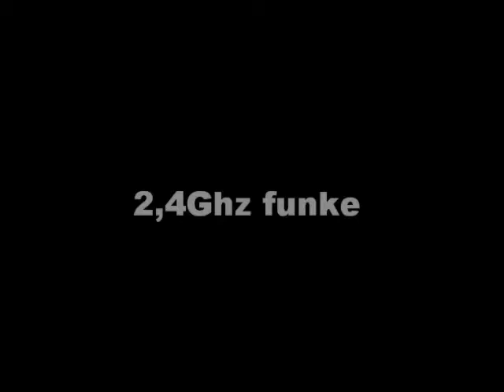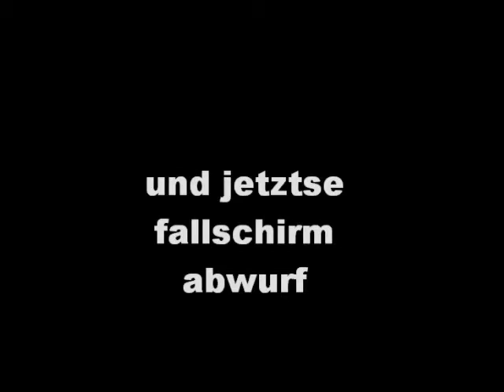wildhawk fallschirm abwurf und schönes video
hab an meinem wildhawk gebastelt und hab ein schönes video zusammen gestellt